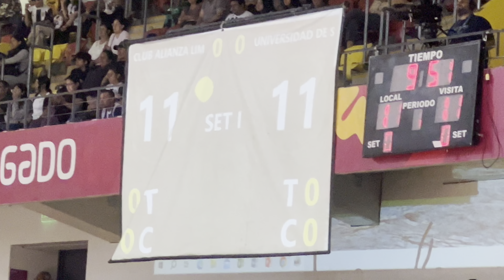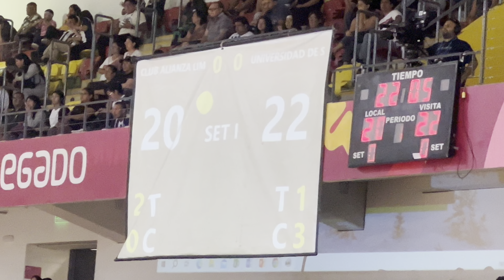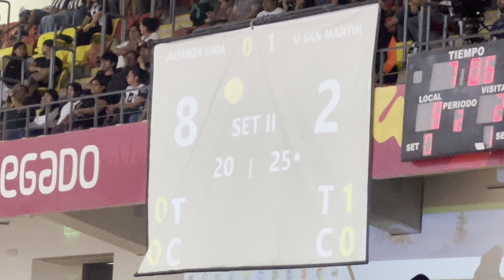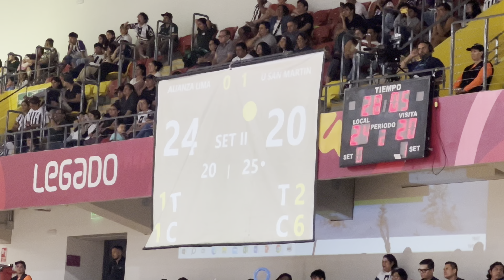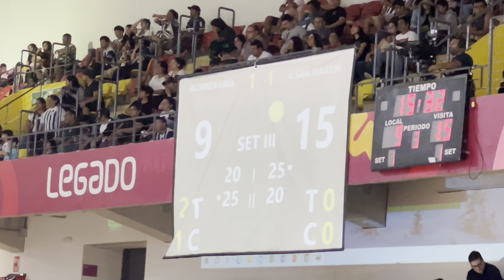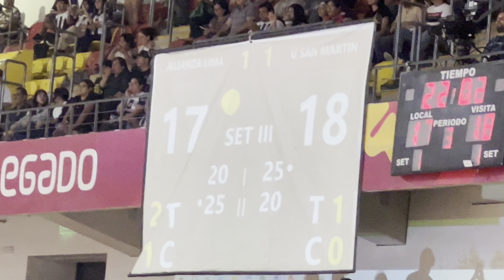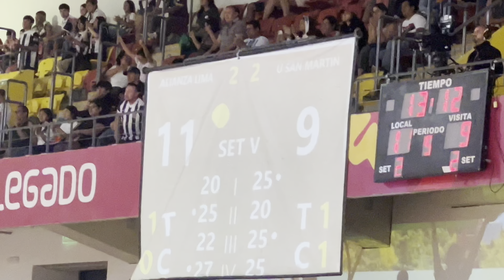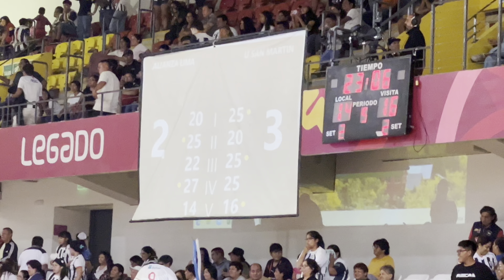Alianza Lima 🆚 Universidad San Martín | FINAL IDA| Liga Nacional Superior de Voley Femenino 2024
Are you a volleyball lover like us?
This page is dedicated to sharing the highlights of volleyball with the world!